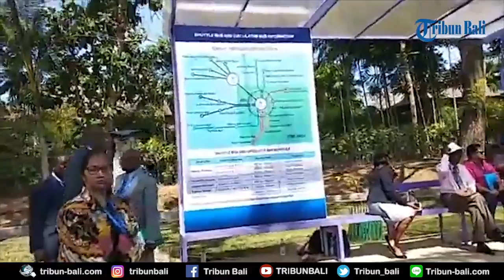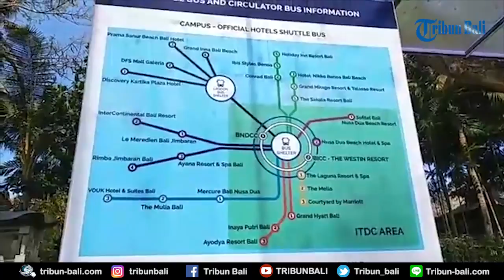Suasana Shuttle Bus di ITDC | Pertemuan IMF-World Bank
Suasana shuttle bus di areal pertemuan IMF-World Bank tepatnya di ITDC, Nusa Dua, Kuta Selatan, Badung, Rabu (10/10/2018)